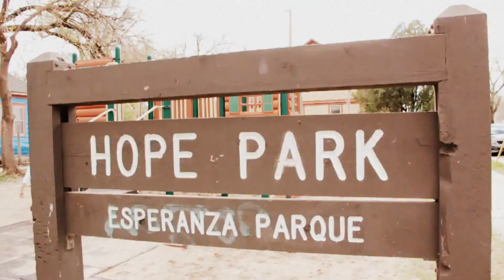"Neva Coulda Made It" Purpose ft Ctonez Hope 4 Da Hood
Much Thanks to Leeanna Ryel, Luis Romero and the the Salas Family for your assistance with this project! God Bless